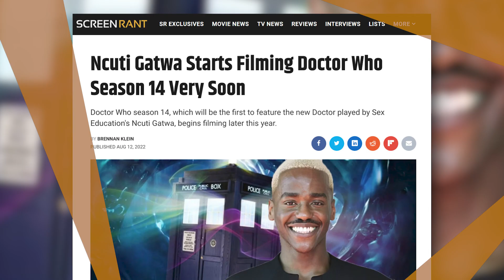Doctor Who's David Tennant Return Confirmed To Be Fourteenth Doctor!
Doctor Who's David Tennant return confirms that the actor will portray the fourteenth incarnation of the Doctor in 2023's 60th anniversary specials.